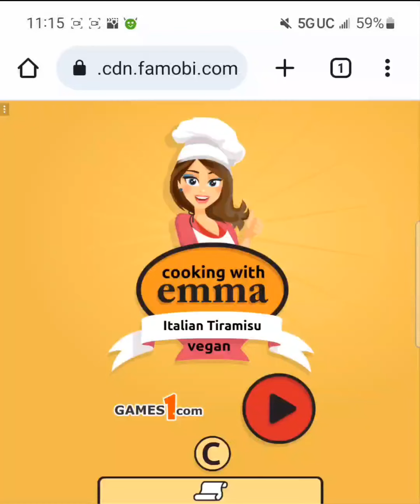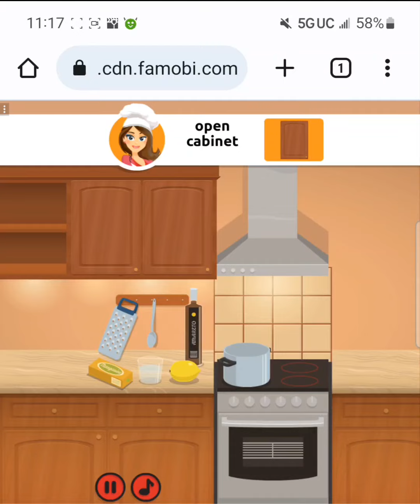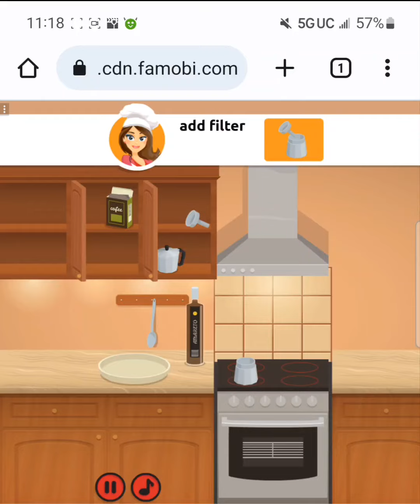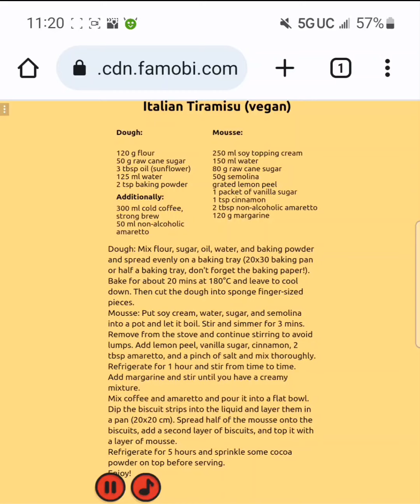Cooking With Emma Italian Tiramisu 🇮🇹